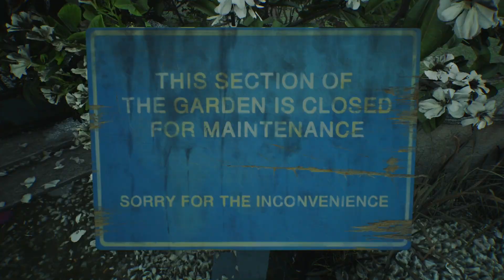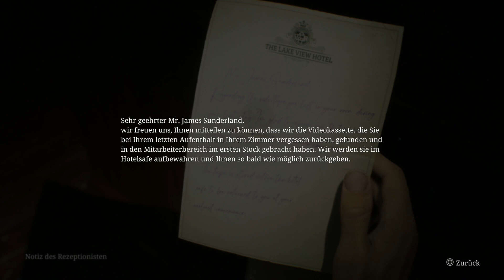Schade um Maria & Eddies Ende! Let’s Play: SILENT HILL 2 REMAKE #10 (German / Deutsch)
Let’s Play: SILENT HILL 2 REMAKE German Deutsch

Beste Grüße
Lukas